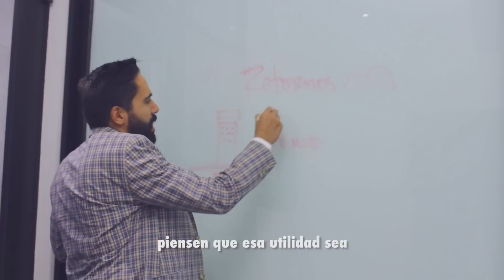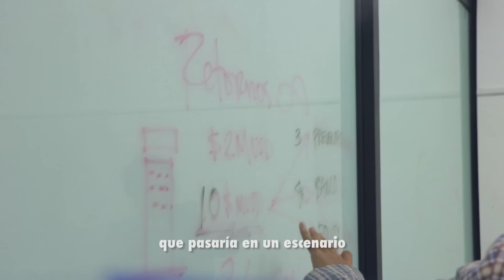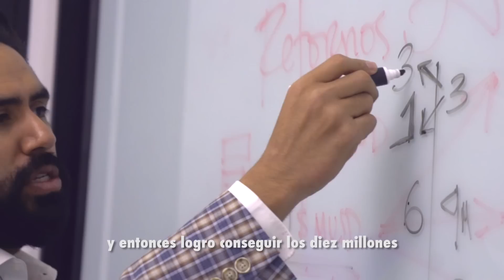La Ley de Retornos Infinitos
¿Existen los retornos infinitos? Aprende a hackear las estructuras de capital y lograr resultados extraordinarios.

Retorno de inversión para la nueva era de emprendedores.